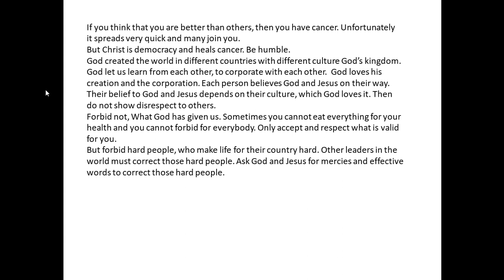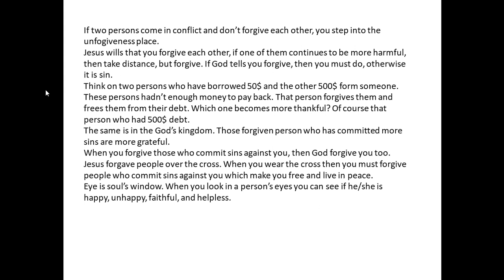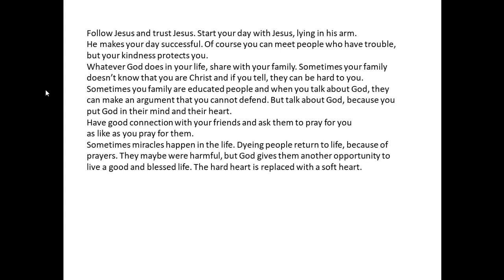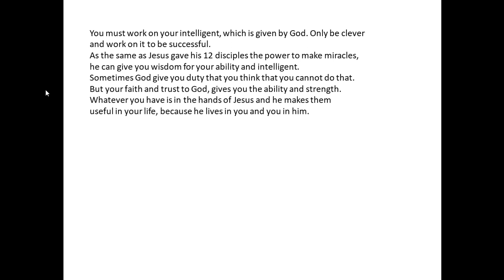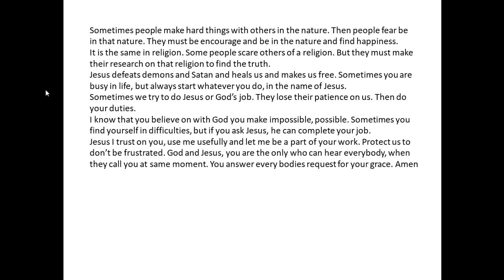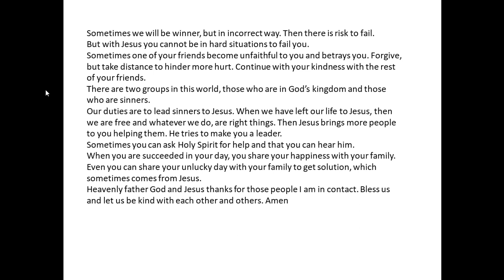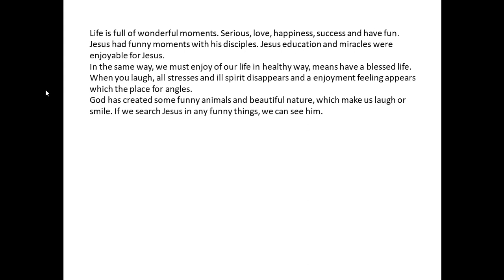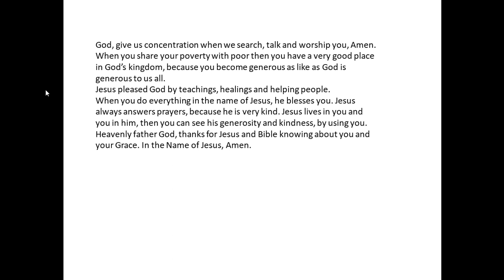truth, seventh series